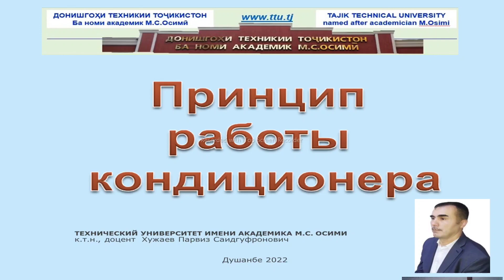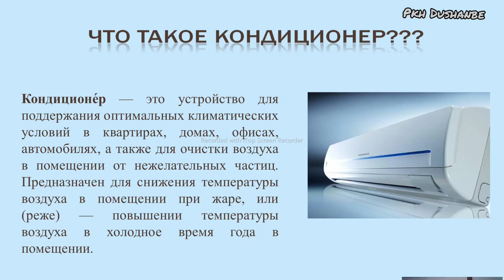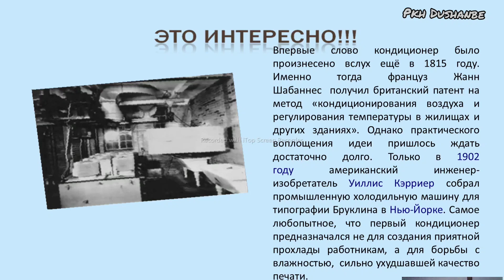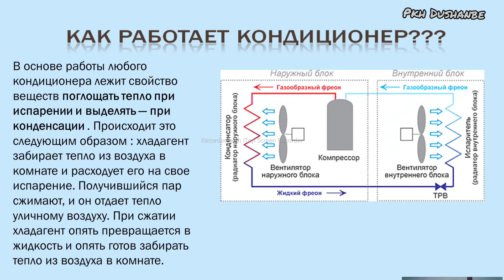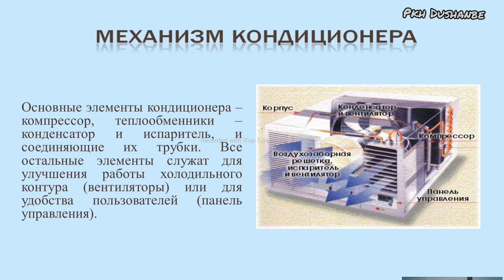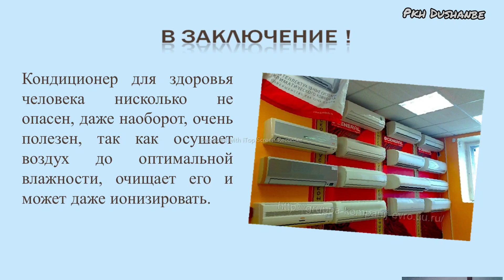Welcome to Tajik Technical University. Принцип работы кондиционера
Принцип работы кондиционера.